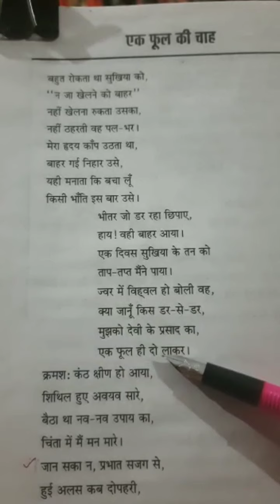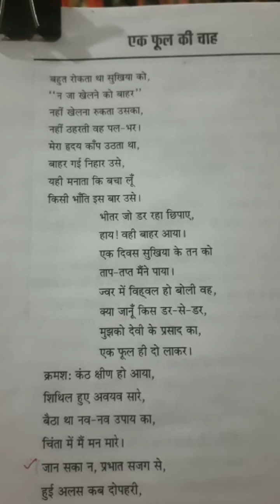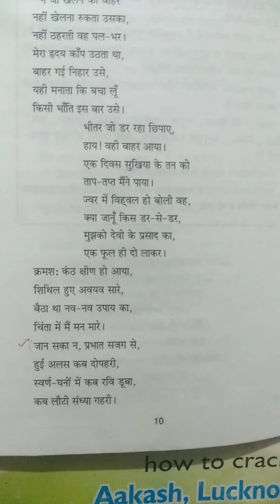XI Hindi Part11